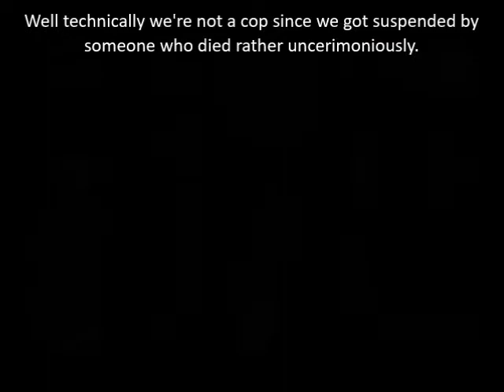Let's Play Max Payne 2 Part 13